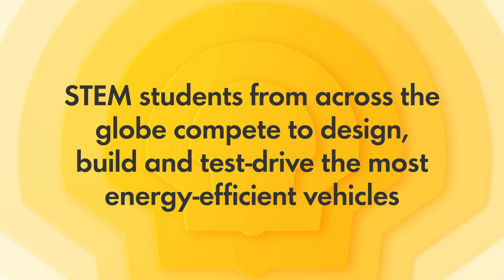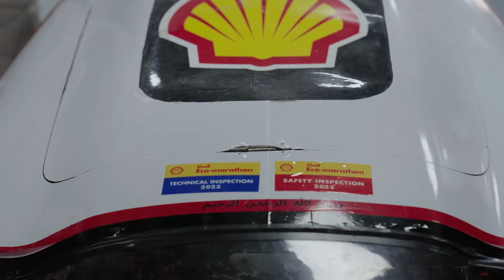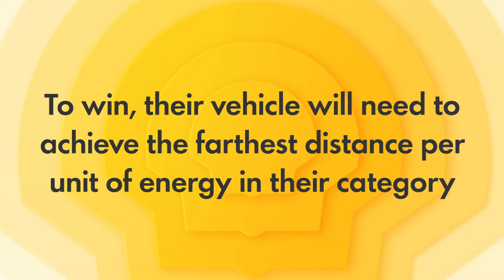Adzim Mardiansjah - Changemakers of Tomorrow | Shell Eco-marathon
Introducing Adzim from Indonesian team Semar Proto UGM 🚀 Driven by a deep concern about for poverty in their country, the team embarks on a mission to help improve the quality of its citizens' lives in their own meaningful way focused on mobility. ⚡🚗